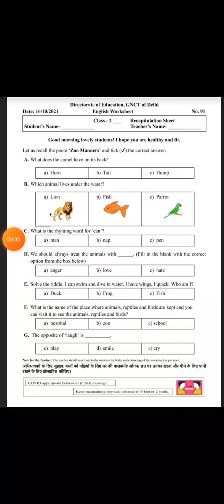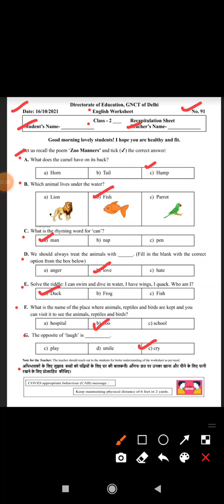Class 2 Worksheet 91 | DOE Worksheet | English Worksheet | Date 16/10/21